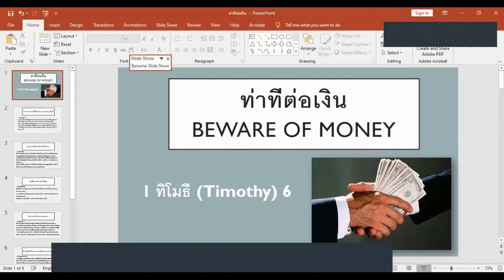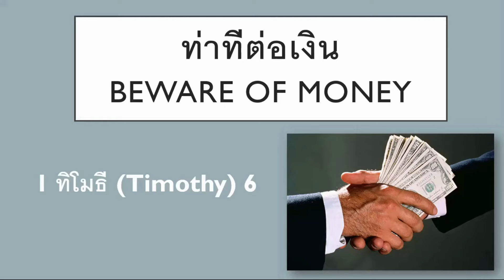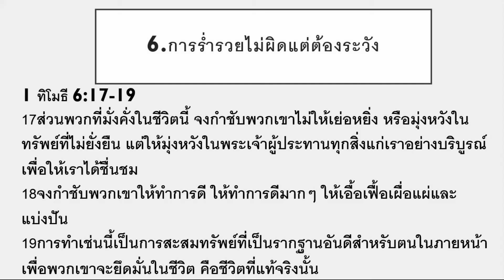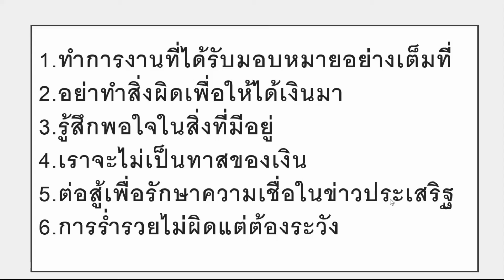ท่าทีต่อเงิน | Beware of money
1 ทิโมธี (Timothy) 6
แบ่งปันโดย คุณสาธิต สุตันเจริญ